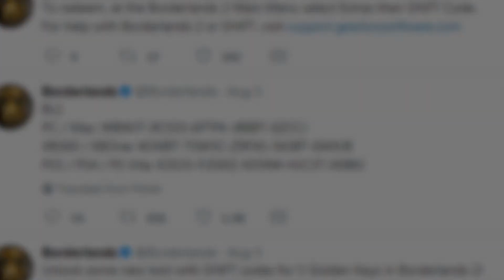I Open 5 Keys in Borderlands 2 + FREE SHiFT CODES AUGUST!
CODES VALUED FROM AUGUST 8th UNTIL AUGUST 21st 2017
Valid for Borderlands 2 only!

Gameplay by: HELLAVAT0R (Steam)

Playing on Level 31 Assassin